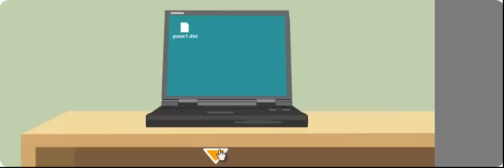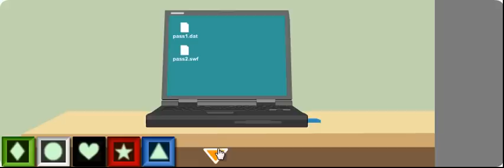Neutral Mini Escape 2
Video Walkthrough for Neutral Mini Escape 2 by Neutral.
Posted on Escapegames24 the 13th of August 2011.